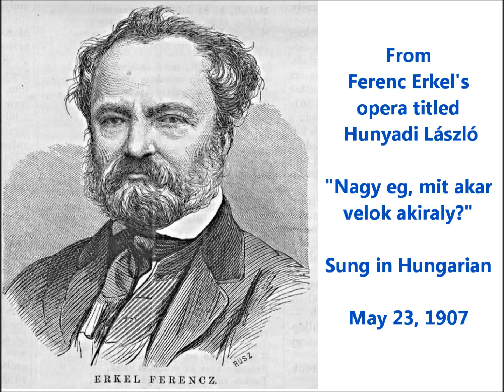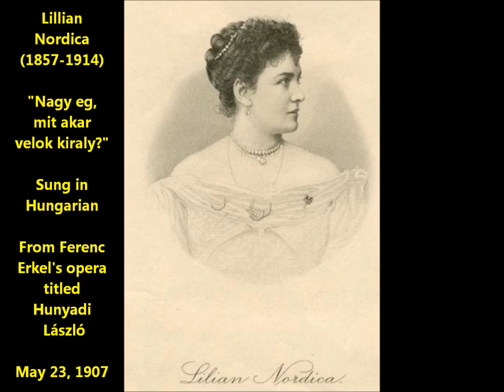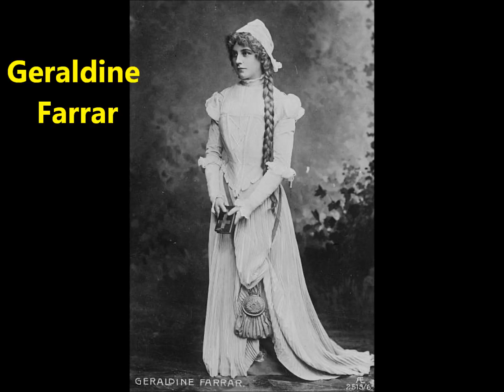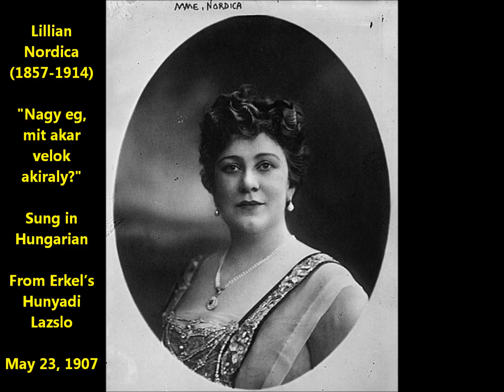Lillian Nordica "Nagy eg..." (in Hungarian) Ferenc Erkel's opera titled Hunyadi László (1907)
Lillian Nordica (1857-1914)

"Nagy eg, mit akar velok akiraly?"

Sung in Hungarian

From Ferenc Erkel's opera titled Hunyadi László